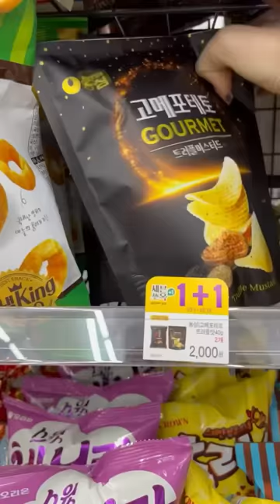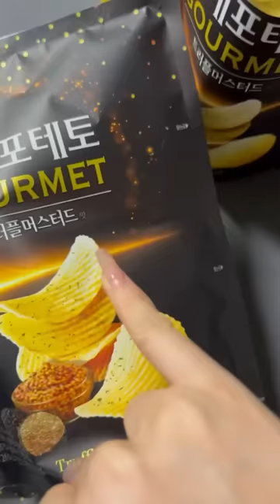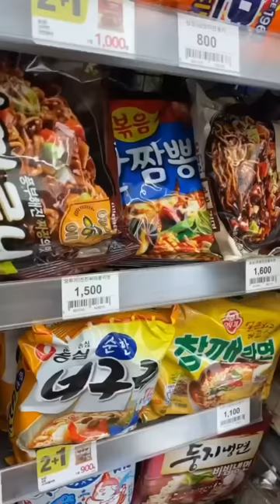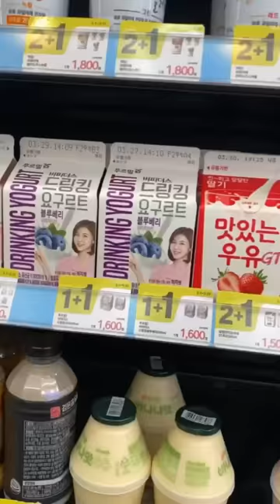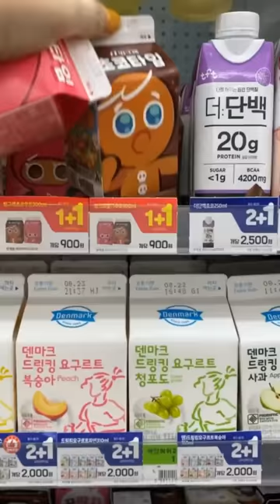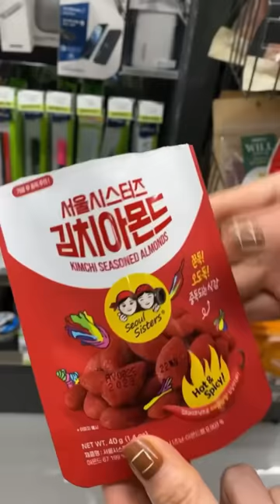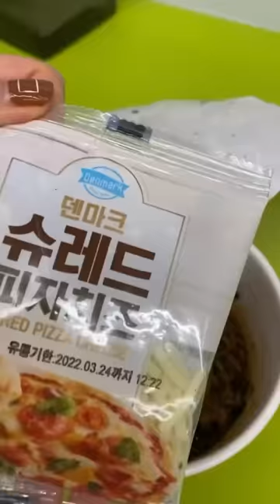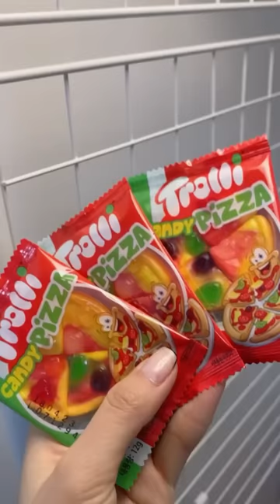Khám phá “vũ trụ” MỲ TƯƠNG ĐEN ở Cửa hàng tiện lợi Hàn Quốc 😝🍛🍝 | KÊNH CỦA KEM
Lâu lắm rồi mình không lên một clip tổng hợp các video có chung một nội dung như thế này. Hy vọng là bữa tối “MỲ TƯƠNG ĐEN” Hàn Quốc ở cửa hàng tiện lợi hôm nay sẽ khiến mọi người thích và có phút giây thư giãn với chiếc bụng đói của mình.

Chúc mọi người buổi tối vui vẻ cùng với Combo huỷ diệt những chiếc bụng đói ❤️ Mình là Kem hihi 😘😘😘

Cảm ơn mọi người đã đến với Kênh Của Kem và xem video của mình ♡